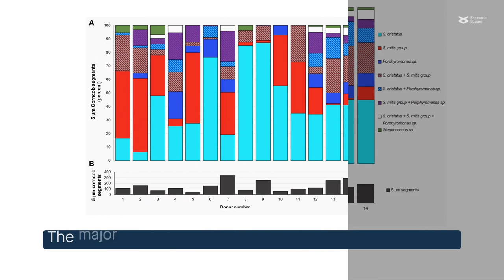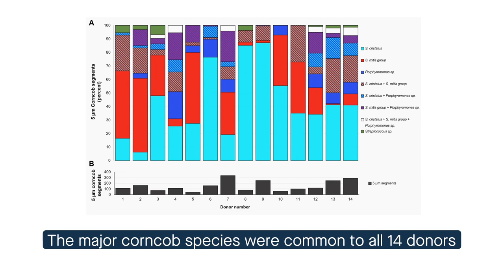Corncob structures in dental plaque reveal specificity of microbial interactions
Will your research be next? video Post-publication